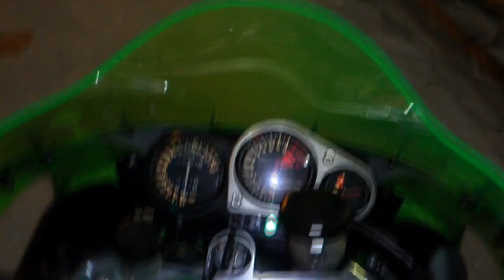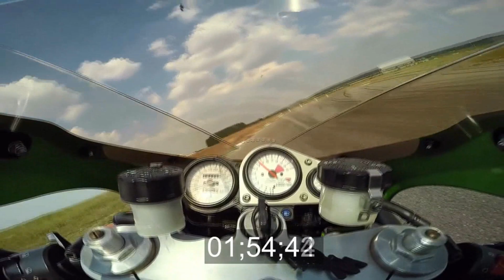O MITO DE SUA ÉPOCA | KAWASAKI ZX-7R (ENGLISH SUBTITLES)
Essa maquina fez muito sucesso no mundo inclusive no Brasil, tem muitas rodando por ai a Kawasaki ZX-7R, detalhe é que ela foi esgotada em poucas horas no seu lançamento.

As primeiras versões do ram air eram tubos que pareciam de aspirador de pó que ficou de 1989 até 1992 em 1993 foi adicionado uma entrada de ar do lado do farol, em 1996 foi colocado mais uma entrada e ficou com duas.

Possui um motor de 4 cilindros em linha de 749 cc, com cavalaria entre 104 a 113 cv dependendo do ano, sua velocidade máxima chega a 270 km/h.

Possui também um cambio de 6 marchas, tanque de 18 litros e peso a seco de 203 kg.